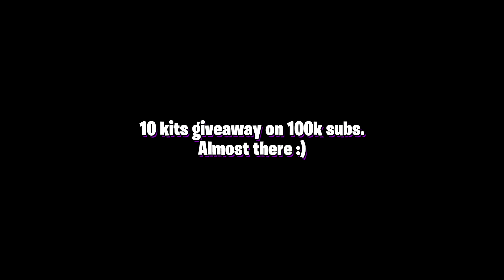I killed him 60 times because he was toxic 😂 Roblox Bedwars